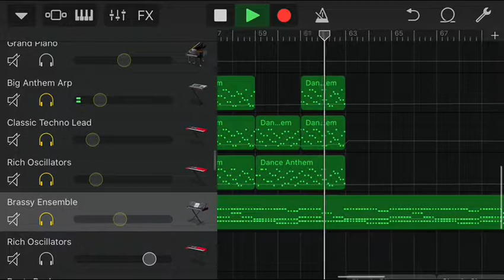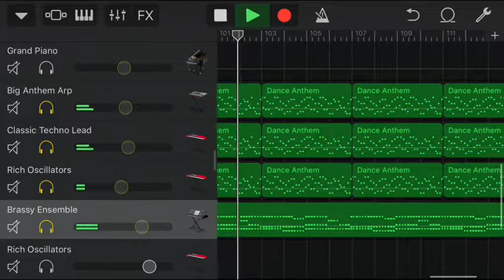Muse - Starlight live version (Synth only)